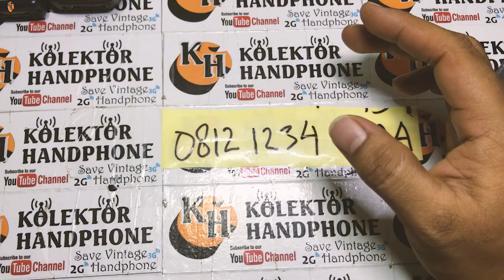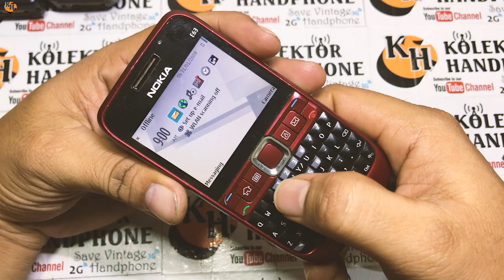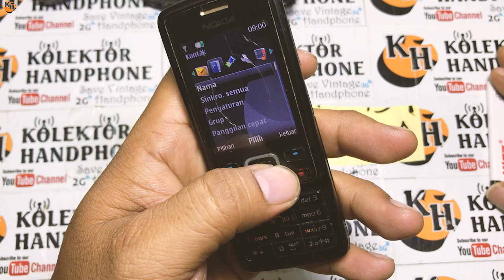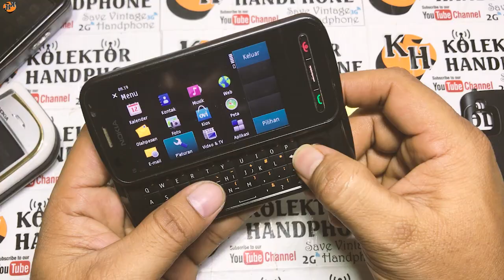jual hp jadul || hp jadul untuk koleksi dan nostalgia || kolektor hp jadul